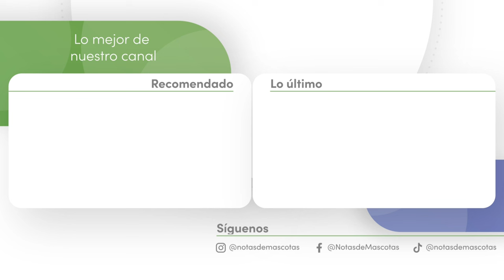La Increíble Historia del Pekinés, el Perro de la Realeza 🐶👑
El pekinés tiene un corazón de león en un cuerpo miniatura, y fue el perro preferido de la realeza china durante siglos. Si quieres conocer más sobre su historia, su aspecto y su carácter, no te pierdas este video. 🐶🦁

Sigue a Notas de Mascotas:
Nuestra tienda en Amazon 👇🏽

Historias que inspiran, acciones que cambian vidas.